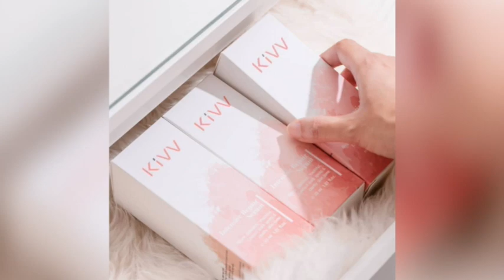Ch8 คุณกุลภัทร วรรธนาศรี CEO Kivv ผลิตภัณฑ์ Kivv intensive repair serum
✅คุณกุลภัทร วรรธนาศรี CEO Kivv ผลิตภัณฑ์ Kivv intensive repair serum เข้ารับรางวัล รางวัล Best Product of the year 2023

ประสบความสำเร็จมากๆ เลยล่ะค่ะ สำหรับ นักธุรกิจสาวคนเก่ง คุณกุลภัทร วรรธนาศรี
CEO Kivv ผลิตภัณฑ์ Kivv intensive repair serum
เหมาะ สำหรับ ปัญหาผิวแพ้ง่ายที่เป็นสิวซ้ำๆ ด้วยคีฟ เซรั่มฟิลเตอร์ เซรั่มที่ทำให้ทุกคนโชว์ผิวหน้าได้อย่างมั่นใจที่ได้ผ่านการคิดค้นพัฒนา และปรับปรุงสูตรมานานถึง 2 ปี เพื่อให้เหมาะกับผิวสาวไทยที่สุด พร้อมทั้งทางแบรนด์ยังมีผู้เชี่ยวชาญที่คอยแนะนำการใช้สกินแคร์ดูแลผิวให้เหมาะกับสภาพผิวแต่ละบุคคลด้วย ที่ล่าสุด ได้รับการเสนอชื่อ เข้ารับรางวัล Best Product of the year 2023 งานนี้ จะปังขนาดไหน ไปฟังกันจร้า

1. facebook : Kivv เซรั่มฟิลเตอร์
2. Line Officia : @kivv.th
3. Tiktok : Kivv เซรั่มฟิลเตอร์

หมายเหตุ : ชื่อแบรนด์อ่านว่าคีฟ

4 Ku-band @ 54 MHz
24 Ku-band @ 27 MHz

Downlink Information:
NAT TV 1 and 2
Transponder: 22
Frequency: 12090
Symbol Rate: 20000
FEC: 3/4

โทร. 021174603